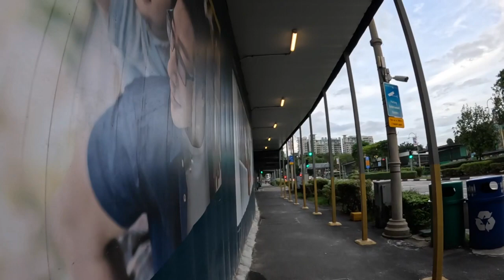Singapore ~ Clark Quay to Little India ~ Walk